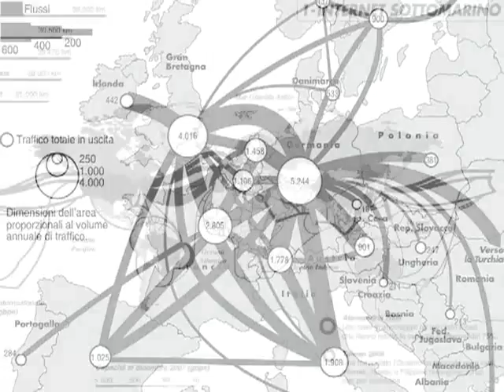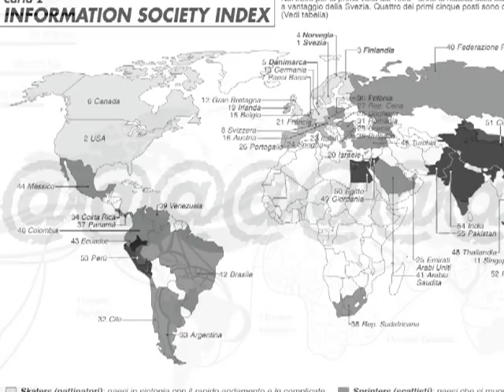Internet and the Mediterranean bottleneck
The Mediterranean is not only a crucial trade crossroad, it is also an important internet junction. This sea is crossed by a wide net of cables that allow web communications between Europe and Africa and, from here, the Middle East and the rest of the Asian continent.

As Internet traffic is expected to grow significantly in the region, an intense competition is taking place among those who seek to connect Asia and Africa to the big digital highways of North America and Europe.

In December 2008, the failure of three out of four submarine cables currently operating on the seabed off the Egyptian coast caused a 70% drop in India’s Internet traffic, plus various problems in Egypt, Saudi Arabia, Pakistan and Singapore, all of which suffered important economic consequences.

When a major Internet connection fails, its traffic is diverted to other hubs, usually with no consequences for the users. But some parts of the world, such as the Mediterranean, represent a bottleneck, and when these crucial connections fail, there are few alternatives. As a consequence, other links are put under pressure, sometimes triggering a chain effect that can cause other failures.

This is the case with the Mediterranean cables today. But in the near future, those very same cables will be even more important than now. Today, the entire African continent generates only a mere 5% of the global Internet traffic. But this figure is to grow significantly in the future, together with the traffic generated in the Middle East.

For this reason, all Southern European countries are racing to become key players in the scramble to increase the digital connections between Africa and Northern Europe. At the moment, France is in a leading position, despite Italy’s geographic potential. Our country, in fact, could offer the shortest –and less expensive – connections, through the Sicilian channel or via Malta, and then exploiting potentially strategic hubs like the cities of Catania, Naples, Bologna and Genoa. The digital race is far from over.